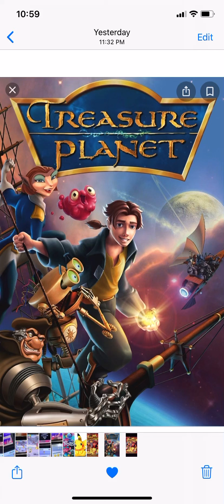Treasure Plant Review/Article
A underrated treasure we won’t forget